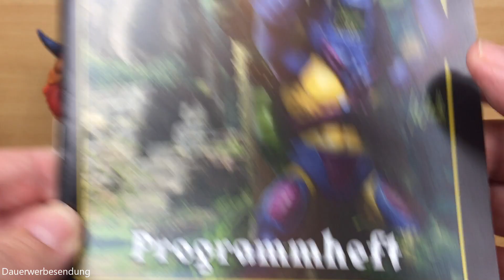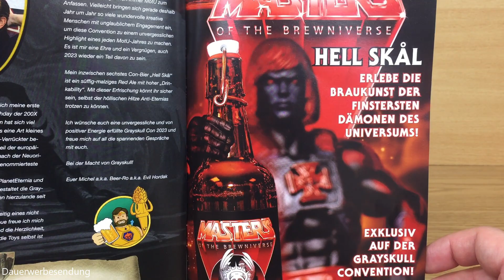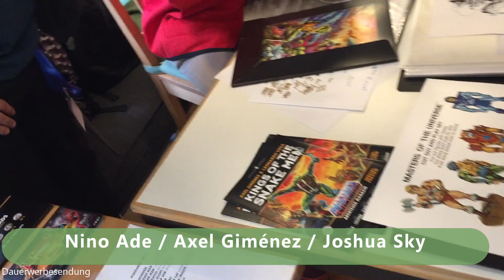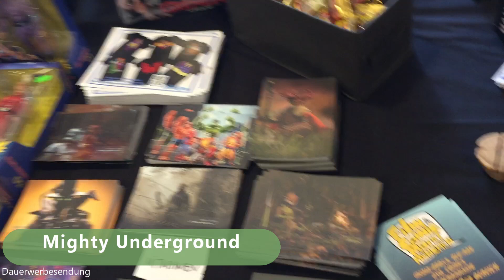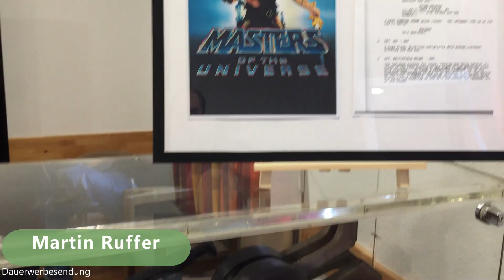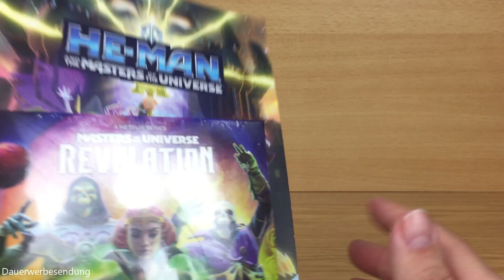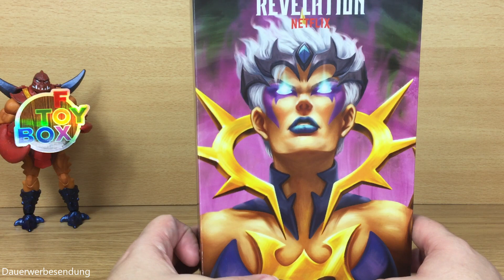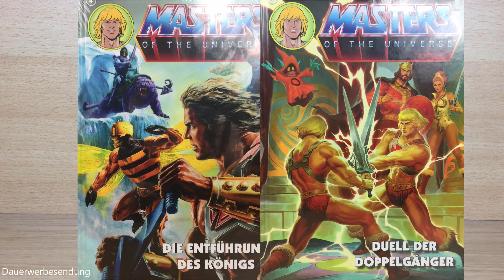Grayskull Convention 2023 | Spezial #7 | German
In diesen Spezial Video bekommen wir ein paar Einblicke über die Grayskull Convention 2023, welche vom 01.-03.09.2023 auf dem Jugendhof Pallotti in Lennestadt stattgefunden hat.
Mit vielen Gästen wie Axel Giménes, Joshua Sky, Toni Sattler, Jens Wendland und vielen anderen Künstlern wurde ein tolles und unterhaltsames Programm geboten.
Neben vielen Panels, gibt es auch Ausstellungen aus dem Bereich Masters of the Universe.